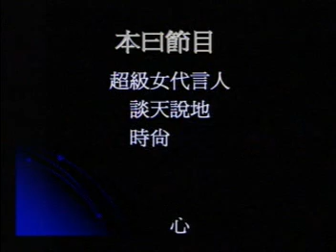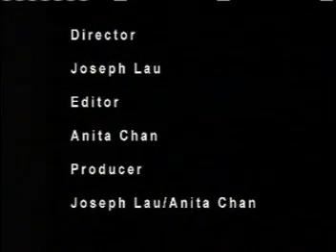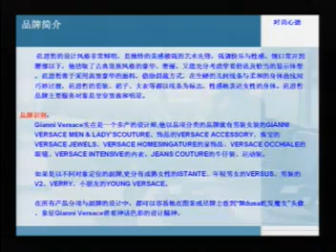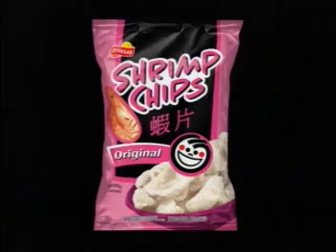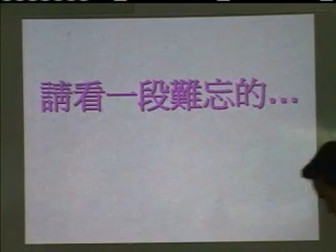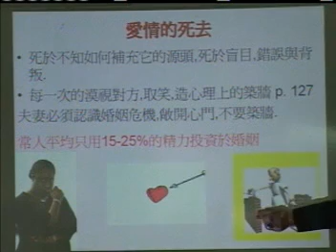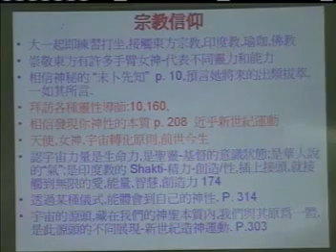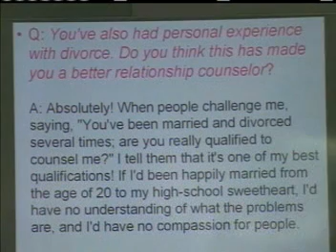20060524, 多倫多電視直播室, 國語雜志, 加拿大多倫多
20060524, 多倫多電視直播室, 國語雜志, 加拿大多倫多